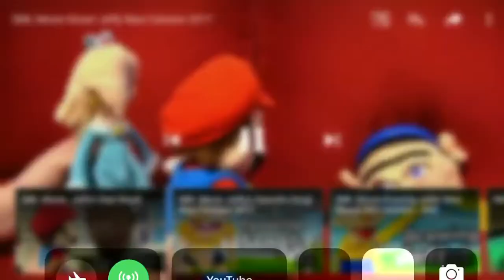My favorite jeffy face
POOPER MAN